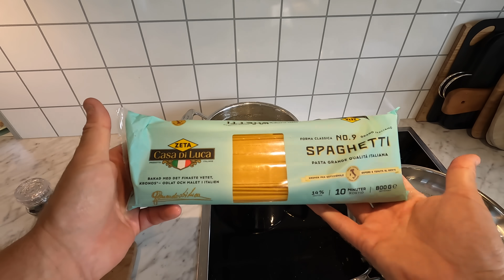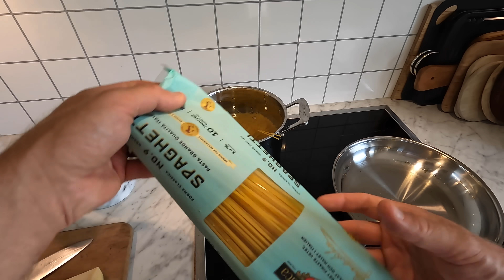Cacio e pepe - ska det vara så svårt?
Pasta med peppar och pecorino låter ju inte så svårt, och faktum är att tar du det bara lugnt blir det vansinnigt gott och krämigt varje gång.

Stekpannan är en Scanpan Fusion 5 Stekpanna 28 cm
Pris: 899:-